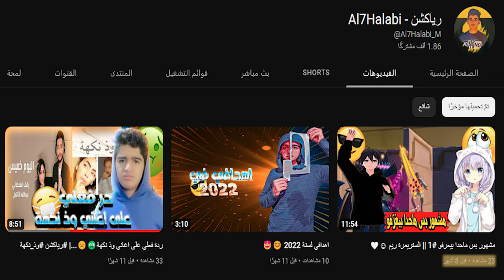المقدمة والاهداف لسنة 2023 4k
هذا اول مقطع "المقدمة" ادعموني ❤️😍
للدعم:
 كلمات لا تهمك:
مقدمة,
مقدمة ابن خلدون,
مقدمة عصام الشوالي كاس العالم,
مقدمة في المصفوفات,
مقدمة مسلسل انتقام مشروع,
مقدمة عدنان ولينا,
مقدمة باب الحارة,
مقدمة ليالي الحلمية,
مقدمة الزير سالم,
مقدمة عصام الشوالي,
مقدمة مسلسل يوسف الصديق,
مقدمة essay للصف الاول الثانوي,
مقدمة essay للصف الثاني الثانوي,
مقدمة english,
مقدمة ethics in business,
مقدمه essay تانيه ثانوي,
elzero web school مقدمة عن البرمجة,
erkenci kus مقدمة,
مقدمة عن برنامج excel,
مقدمة production ecrite,
مقدمة دبي expo 2022,
مقدمة برنامج et بالعربي,
مقدمة بسيطة عن قناتى eldaby features,
مقدمة وخاتمة essay اولي ثانوي,
مقدمة friends,
مقدمة fox,
مقدمة fear files,
flutter مقدمة,
مقدمه في علم البلاغه,
مقدمة عن ال flutter,
مقدمه في النهايات,
مقدمه في المصفوفات,
مقدمة في,
مقدمه في الحاسبات,
friends مقدمة,
javascript مقدمة,
مقدمة حفل joy awards,
مقدمة moon knight,
مقدمة مسلسل k2,
مقدمة the last kingdom,
مقدمة مسلسل moon knight بتونس بيك,
عمل مقدمة فيديو احترافية kinemaster,
مقدمة مسلسل moon knight,
كيف تصنع مقدمة فيديو احترافية للاندرويد kinemaster,
كيفية عمل مقدمة فيديو احترافية kinemaster,
مقدمة المسلسل المدبلج كاسندرا cassandra,
مقدمة lbx
مقدمة le petit chaperon rouge
مقدمة نشرة اخبار lbc اليوم
مقدمة النشرة المسائية lbc
مقدمة برجراف
مقدمه ل essay
مقدمة pretty little liars
مقدمة انمي your lie in april
مقدمة مسلسل pretty little liars,
مقدمة اعلان من لعبة the last,
مقدمة اغنية المسلسل الاسباني la casa de papel مترجمة,
مقدمة برنامج lily show,
مقدمة mtv,
مقدمة mbc3,
مقدمة mbc3 اصالة,
مقدمة mbc3 دانيا,
مقدمة mbc3 عزة,
مقدمة mbc,
مقدمة mbc3 مروة,
مقدمة otv,
مقدمة one piece,
مقدمة oggy,
مقدمه organic chemistry,
مقدمة the office,
مقدمة نشرة otv,
مقدمة house of the dragon,
مقدمة مسلسل outlander,
مقدمة sons of anarchy,
one piece مقدمة,
attack on titan مقدمة,
مقدمة presentation,
مقدمة parasitology,
مقدمة pharmacology,
مقدمة presentation بالانجليزي,
مقدمة prison break,
مقدمة pmp,
مقدمة paragraph لاي موضوع,
مقدمة pes 2013,
مقدمة plan simple,
مقدمة powerpoint,
php مقدمة,
production écrite 1 bac مقدمة,
مقدمة في ادارة المشاريع pmp,
كيفية عمل مقدمة فيديو احترافية adobe premiere,
مقدمة مسلسل the punisher,
مقدمة عن plc,
شرح مقدمة physiology,
مقدمة tokyo revengers,
road runner مقدمة,
مقدمة من السلسلة الأولى tomb raider,
مقدمة عصام الشوالي كاس العالم reaction,
مقدمة spy x family,
مقدمة snl بالعربي,
مقدمة soutenance,
spongebob مقدمة,
مقدمة عن sql,
مقدمة ون بيس slowed,
مقدمة س,
مقدمة مسلسل suits,
مقدمة مسلسل shaun the sheep,
مقدمة the sopranos,
suits بالعربي مقدمة,
super sisters مقدمة,
the sopranos مقدمة,
مقدمة العلاقات الدولية s1,
مقدمة الأنظمة الدستورية المقارنة s3,
مقدمة مسلسل the sopranos,
مقدمة the 100,
مقدمة twd,
مقدمة the good doctor,
مقدمة the voice,
مقدمة من السلسلة الأولى tomb,
مقدمة برنامج mbctrending,
مقدمة vikings,
مقدمة vinland saga,
مقدمة مسلسل vikings,
مقدمة باتل فيلد v,
مقدمة برنامج the voice,
تصميم مقدمة فيديو احترافية vn,
مقدمة wednesday,
مقدمة wwe,
westworld مقدمة,
مقدمة مسلسل westworld,
مقدمة مسلسل the walking dead,
مقدمه وخاتمه,
women's show مقدمة برنامج,
موسيقى مقدمة the walking dead,
مقدمة المواطن x,
مقدمة القوة الصغيرة x,
مقدمة yassplays,
مقدمة youtube,
مقدمة ال youtube,
yassplays مقدمة,
baroum yt احسن مقدمة,
مقدمة دراغون بول z
مقدمة عن البرمجة #04
مقدمة عن البرمجة #03
مقدمة عن البرمجة #05
مقدمة عن البرمجة #02
مقدمة عن البرمجة #01
مقدمة 123,
مقدمة 1899 مترجمة,
مقدمة العميل 1001,
مقدمة خواطر 11,
شباب البومب 10 مقدمة,
خواطر 10 مقدمة,
عەرەبی پۆلی 12 مقدمة,
خواطر 11 مقدمة,
طاش 14 مقدمة,
طاش 15 مقدمة,
طاش 11 مقدمة,
مقدمة 2020,
مقدمة 2m,
مقدمه 2022,
مقدمة استديو 22 كليب,
مقدمة زرق ورق 2,
مقدمة استديو 22,
مسرحيات 2000 مقدمة,
مقدمه 3d,
مقدمة الإختيار 3,
مقدمة ساهر الليل 3,
كيم 315 مقدمة في الاحماض والقواعد,
37 درجة مقدمة,
مقدمة في الهيدروكربونات كيم 315,
مسلسل الاختيار 3 مقدمة,
شباب البومب 3 مقدمة,
مقدمة الولادة من الخاصرة 3,
مقدمة 47,
مقدمة فيلم 49 شهيد,
مقدمة طاش 4,
مقدمة قراند 4,
مقدمة خواطر 4,
اغنية مقدمة 4by4gaming,
مقدمة ارهابي 4,
مقدمة صبايا 4,
طاش 4 مقدمة,
ستار اكاديمي 4 مقدمة,
شباب البومب 4 مقدمة,
مقدمة شباب البومب 5,
مقدمة بريزون بريك 5,
طاش 5 مقدمة,
شباب البومب 5 مقدمة,
خواطر 5 مقدمة,
مقدمة شعبية الكرتون 5,
مقدمة الرأس من 5 حروف,
مقدمة باب الحارة 5,
اغنية مقدمة ستار اكاديمي 5,
مقدمة باب الحارة 6,
مقدمه الكبير اوي 6,
طاش 6 مقدمة,
شباب البومب 6 مقدمة,
رياضيات 6 مقدمة المتجهات,
مقدمة عن حرب 6 اكتوبر للاذاعة المدرسية,
مقدمة مسلسل الكبير اوى 6,
مقدمة وادي الذئاب 6,
مقدمة اذاعة مدرسية عن 6 اكتوبر مكتوبة,
مقدمة تعبير عن حرب 6 اكتوبر,
مقدمة طاش 7,
مقدمة مخرج 7,
مقدمة ساموراي 7,
مقدمة خواطر 7,
مقدمة عيلة 7 نجوم,
مقدمة شباب البومب 7,
مقدمة مرايا 84,
مقدمة مرايا 86,
مقدمة مرايا 88,
فيروز مقدمة 87,
مقدمة مرايا 82,
مقدمة خواطر 9,
مقدمة دحومي 999,
مقدمة مرايا 97,
مقدمة طاش 9,
مقدمة مرايا 98,
مقدمة مرايا 95,
مقدمة مسلسل مرايا 96,
مقدمة مسلسل مرايا 95